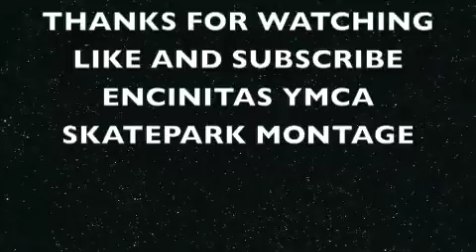encinitas YMCA skatepark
this video is of me [Theo] and my friend [Anjaneya] skating at the Encinitas YMCA skatepark in California.